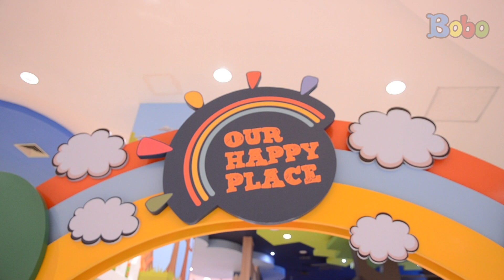Our Happy Place Wahana Seru di Gramedia Kids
Apakah teman-teman pernah bermain game dengan menggunakan teknologi virtual reality (VR) dan augmented reality (AR)?

Kedua teknologi ini sekarang sedang berkembang pesat sejak beberapa tahun ini.

Teknologi VR menggunakan headset VR. Dari perangkat itu, kita bisa merasa lebih dekat dengan “dunia” di dalam headset.

Sedangkan teknologi AR membuat benda-benda mati di sekitar kita menjadi “hidup” atau muncul ke dunia kita.

Nah, ada satu wahana bermain anak yang menggunakan teknologi AR, lo! Wahana apa, ya?

Pada 29 Maret 2019 lalu, Gramedia Kids membuka sebuah wahana bermain anak yang menarik.

Wahana bermain ini berbeda dengan wahana bermain pada umumnya, teman-teman. Itu karena wahana bermain yang bernama Our Happy Place ini merupakan wahana bermain berteknologi AR.

Our Happy Place menjadi wahana bermain AR pertama milik Gramedia yang dibuka di Gramedia World Harapan Indah Bekasi.

Produser: David Togatorop
Editor : Sigit Purnomo
Script Naskah : Cirana Merisa
Videografer : Glent Bonefasio, Inggar Rivaldi
Video Editor: Glent Bonefasio, Inggar Rivaldi
Social Media Team : Sepdian Anindyajati